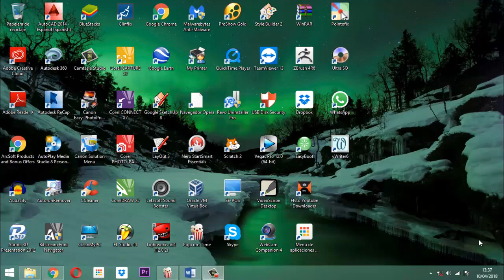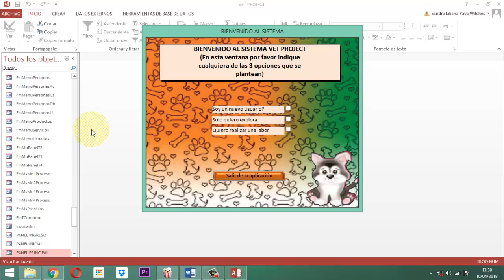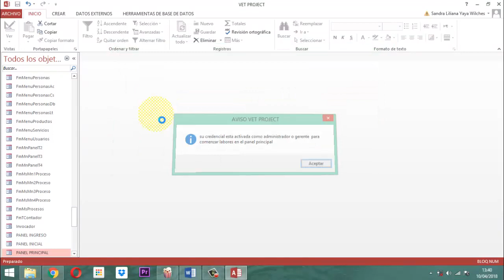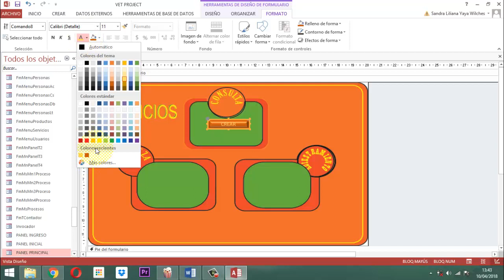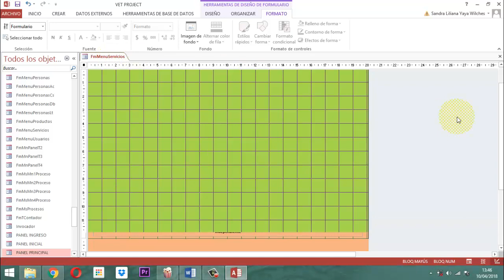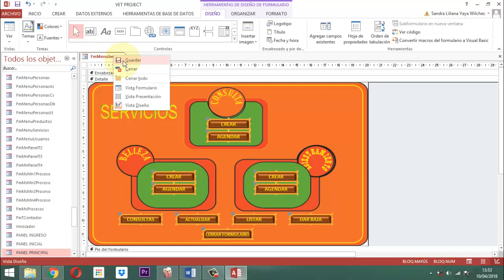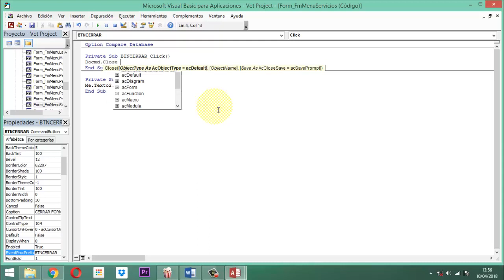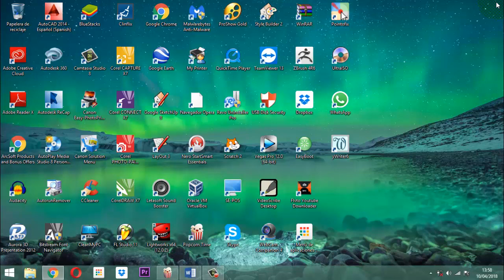Vet Project 100 Módulo Servicios 02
Ajuste de botones de comando en el formulario que nos permitirá trabajar los servicios en la base de datos relacional Vet Project Proyectro Veterinario entrega 2 del proceso. Módulo Servicios.

Enlace de la base de datos Vet Project hasta donde vamos

Cualquier duda que tengas por favor me lo cuentan a través del correo.  Escribiendo a traves de la web docencial

También puedes hacerlo a través de la web docencial

Quedo pendiente de sus noticias.  Gracias por la sintonia